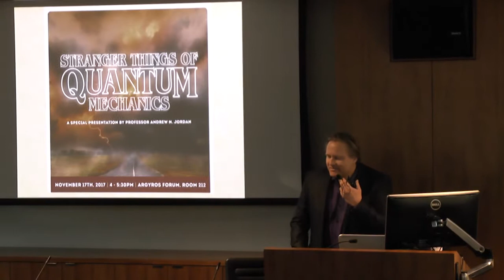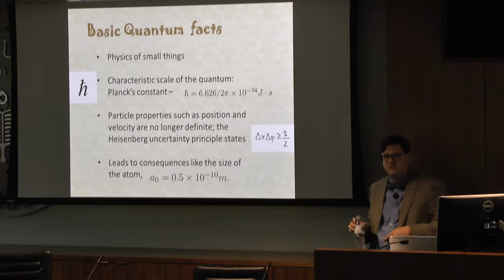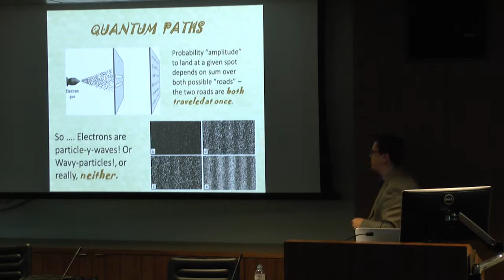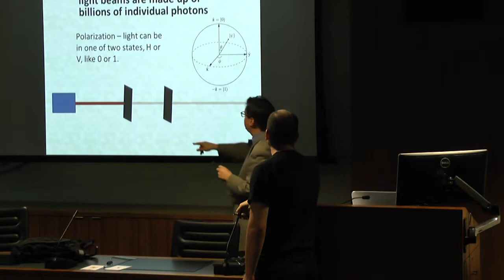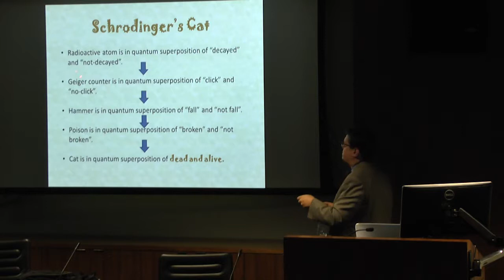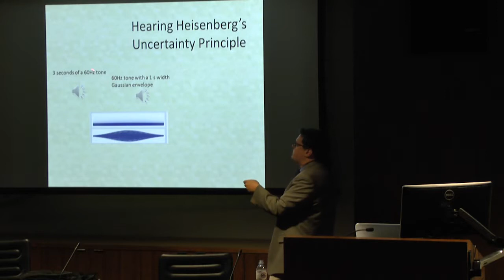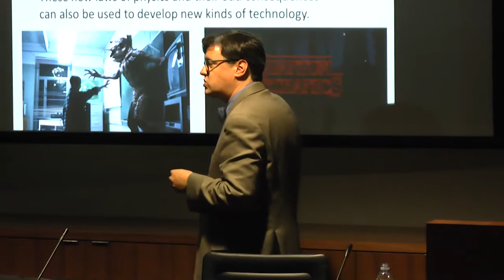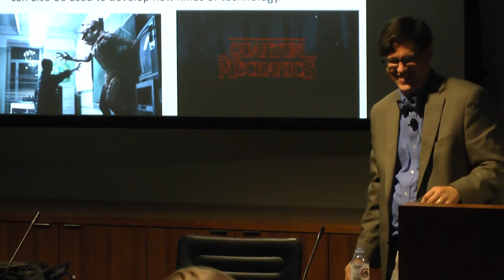Andrew N. Jordan - Stranger Things of Quantum Mechanics